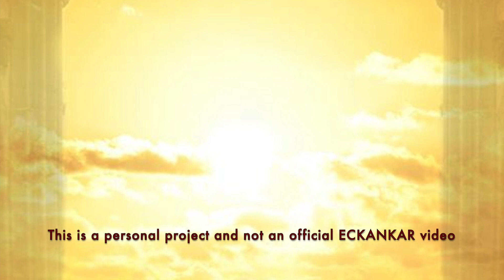The Master's Words Feb 25, 2023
Welcome to The Master's Words for February 25, 2023
ECKANKAR.ORG
"The route of this quest is both a unique and solitary one. Yet all creation awaits the awakening of each individual Soul." The Awakening Soul, p.135 by Sri Harold Klemp